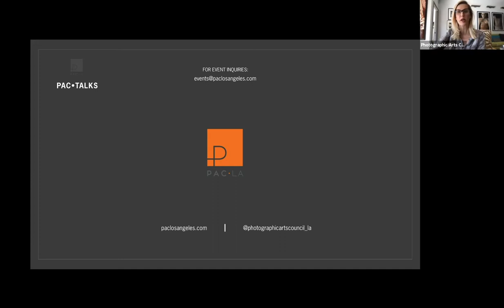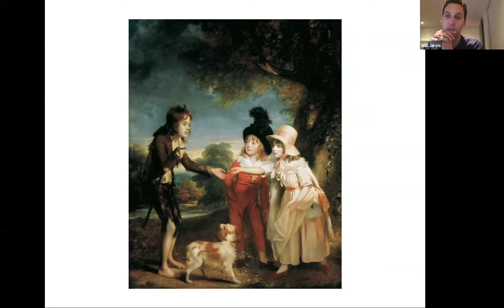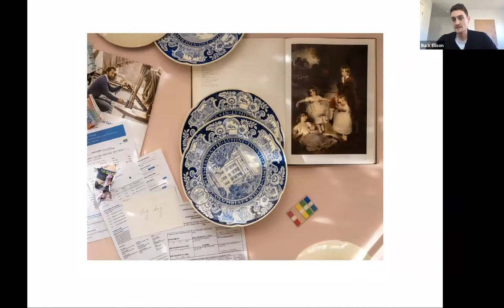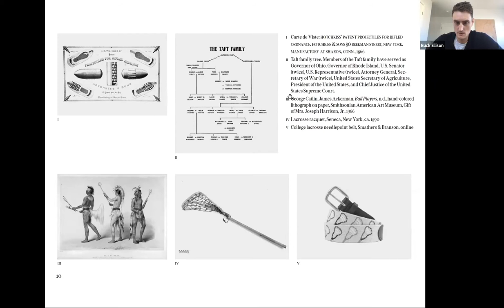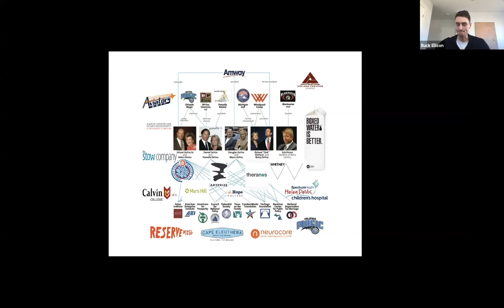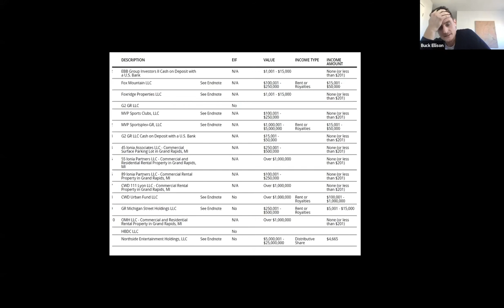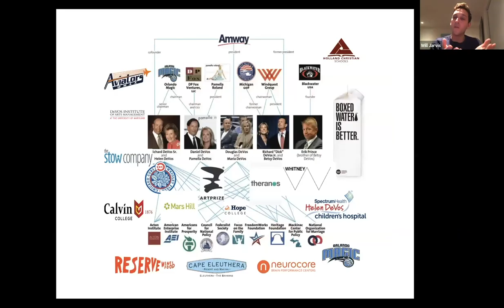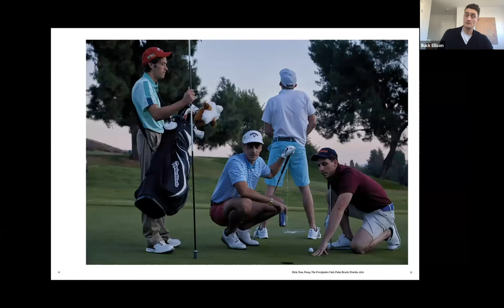Buck Ellison in Conversation with Will Jarvis • 4 December 2020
PAC•TALKS: Buck Ellison in Conversation with Will Jarvis • 4 December 2020

A virtual artist talk and conversation with Los Angeles based photographer Buck Ellison and his London gallerist Will Jarvis.
Featured in the fifth iteration of the Hammer Museum’s biennial "Made in L.A. 2020: A Version", Ellison’s large format photographs examine white privilege and how it is broadcast and sustained. Buck will be in conversation with his London gallerist, Will Jarvis from The Sunday Painter.

Buck Ellison received a BA in German literature from Columbia University, New York, in 2010, and an MFA from the Städelschule, Frankfurt am Main, in 2014. Borrowing from the language of stock photography, Ellison produces meticulously detailed images that examine white American wealth. His large-format photographs portraying Ivy League students, WASP dynasties, and affluent homes are inspired by seventeenth-century Dutch paintings, specifically family portraits, that display an intricate set of coded signifiers and a particular attention to detail. Overall his tableaux showcase, in vivid detail, the mechanisms that quietly, even politely, obscure inequality in America. Ellison has exhibited his work at Balice Hertling, Paris (2019, 2017); Carl Kostyàl, Malmö, Sweden (2019); The Sunday Painter, London (2019); Kunsthalle Wien, Vienna (2018); Index—The Swedish Contemporary Art Foundation, Stockholm (2016); Columbus Museum of Art, Ohio (2016); and Museum für Moderne Kunst, Frankfurt am Main (2014).

Will Jarvis is a co-founder and Director of the South London gallery The Sunday Painter. Established in 2009, The Sunday Painter started as an artist-run project space for showing the work of friends and peers and become a commercial gallery in 2014. The gallery’s origins are reflected in its commitment to running an artist-first space and cultivating a program that continually confronts, questions, and evolves with itself and the world around it.